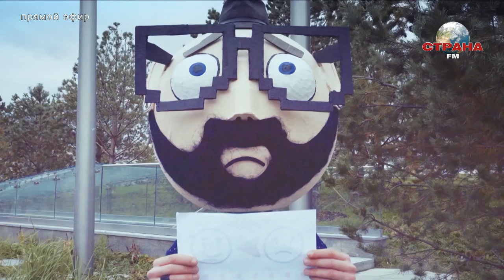Концертный зал. G9. Страна FM